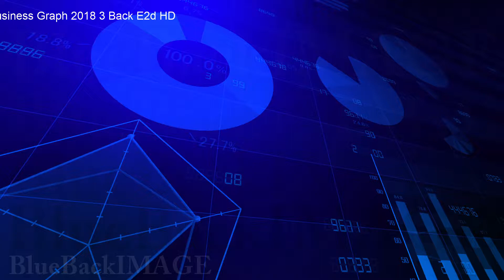グラフ データ チャート ビジネス 経済 成長 成功 3 Back E2d